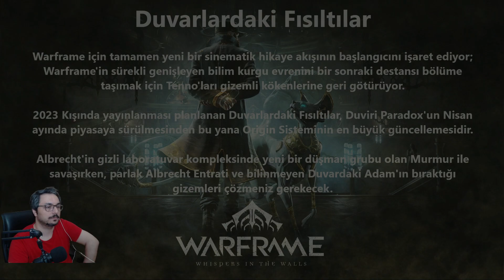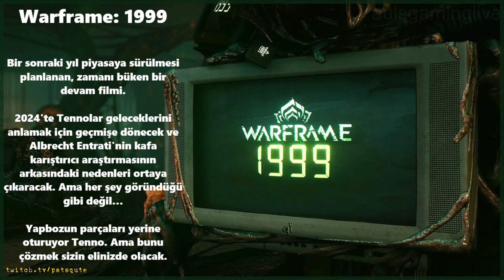WARFRAME - Duvardaki Fısıltılar & Warframe 1999 (Yeni Oynanışlar)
Selam Arkadaşlar;

2023 yılının Kış ayı civarında gelmesi planlanan "Whispers In The Walls" yani "Duvardaki Fısıltılar" ve 2024 yılında oyuna gelmesi planlanan "Warframe 1999" isimli güncellemeler dün yayınlanan TennoCon etkinliğinde bizlere sunuldu. Yayına katılan arkadaşlar ile bu güncellemeleri canlı şekilde izledik ve değerlendirdik. Bu güncellemeler ile ilgili videoyu yayını kaçıran arkadaşlar için buraya bırakıyorum. Ayrıca görevlerin içeriği hakkında bilgiyi de videoya ekledim. Keyifli Seyirler ...